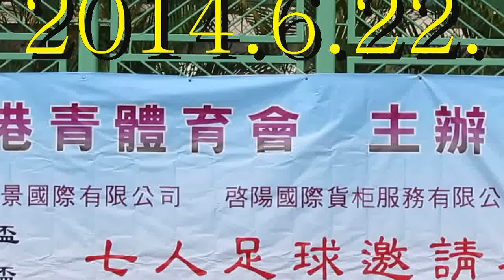裘錦秋vs李惠利(2014.6.22.港青盃七人賽中學組決賽)精華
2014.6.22. 葵涌石地塲 15:05 裘錦秋(黃) 3:1 李惠利(黑)